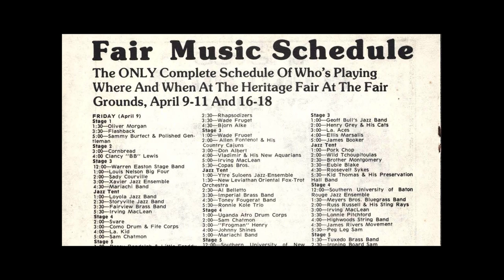LITTLE FREDDIE KING | Best of the Beat 2022 Lifetime Achievement Award in Music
Little Freddie KIng is a generational player. He embodies what the blues and has fulfilled that tradition in New Orleans for decades.
A staple in the local music scene and a well-traveled bluesman, Freddie is loved and respected like no other in the Big Easy. His bandmates and friends help him tell his story for OffBeat Magazine.

Shot and edited by Noé Cugny